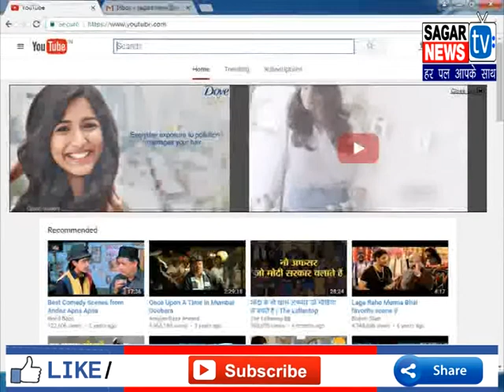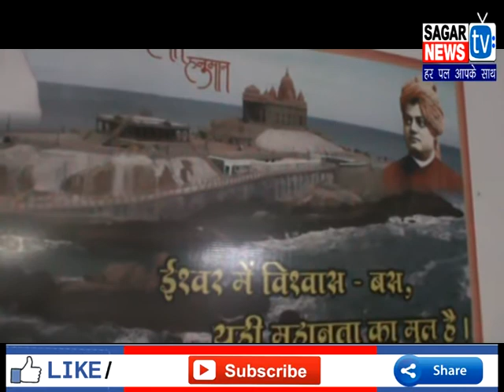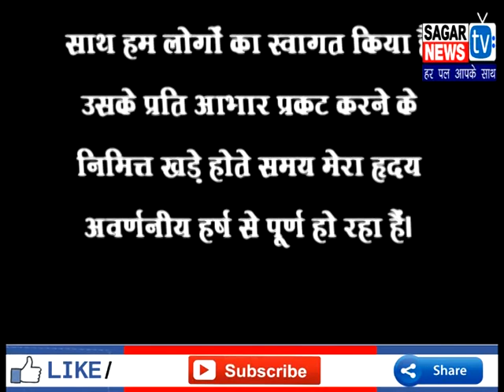जब विवेकानंद ने गुजारी कचरे के डिब्बे में रात-जानकर हैरान रह जाएंगे आप IISwami Vivekananda II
जब विवेकानंद ने गुजारी कचरे के डिब्बे में रात-जानकर हैरान रह जाएंगे आप